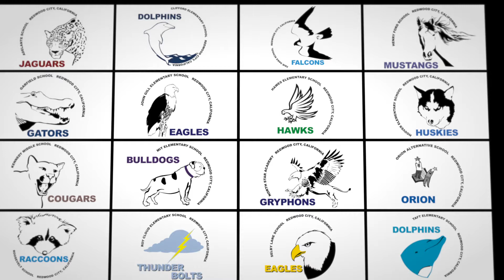Meet RCSD: Michelle Griffith- Garfield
Michelle Griffith is the principal at Garfield Community School in the Redwood City School District.